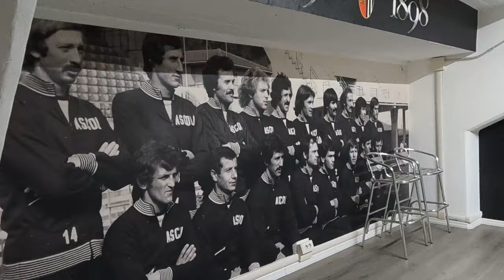🛡️ CONCRETI E VINCENTI | ASCOLI-PIANESE 1-0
Un Ascoli non troppo brillante riesce comunque a vincere la prima casalinga in campionato contro la Pianese per 1 a 0, grazie al gol di Varone in apertura di gara. Da registrare due grandi parate di Livieri, ma si è visto un Ascoli a tratti confuso e, col passare del tempo, stanco. 3 punti che fanno bene, ora testa alla Virtus Entella!

Se vuoi supportarmi, abbonati cliccando il link! 🔽